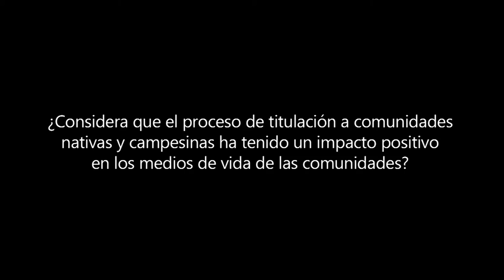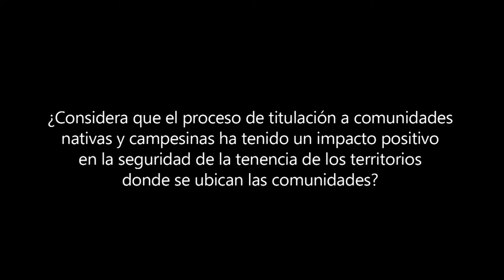Diálogos de Tenencia, Perú: Alberto Víctor Romero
Alberto Víctor Romero es presidente del Centro para el Desarrollo del Indígena Amazónico CEDIA.